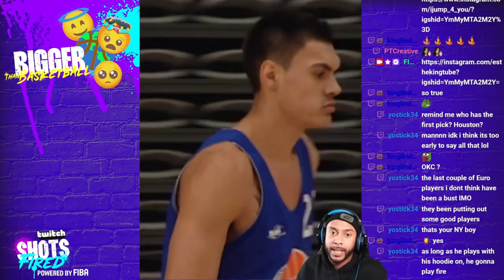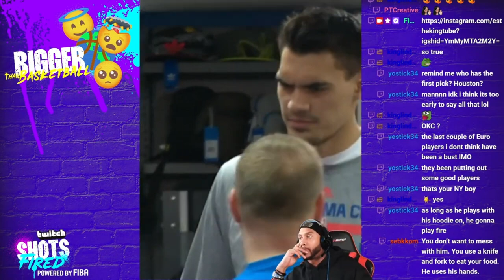Steven Adams: From Street Life to Basketball Superstar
In this segment from "Shots Fired" episode 3, Vince Change (@vincechang21) takes a closer look at the life and story of New Zealand basketball star Steven Adams. You won't believe the incredible journey that led him to the NBA.

Growing up in a rough neighborhood, Steven Adams could have easily fallen into a life of gang violence and crime. But basketball became his escape, his ticket to a better life. Vince explores how Steven's passion for the game kept him on the right path and helped him become the superstar he is today.

From his early days playing in New Zealand to his time at the University of Pittsburgh, Steven's journey to the NBA was full of twists and turns. But through it all, his dedication to the game never wavered.

Today, Steven Adams is one of the most dominant players in the NBA, known for his incredible strength, agility, and determination. But his story is so much more than just basketball. It's a story of perseverance, hard work, and the power of passion.

So if you're a fan of basketball, or just looking for some inspiration, be sure to check out this incredible segment from "Shots Fired" episode 3.
Make sure to like, comment, and subscribe to the FIBA channel for more fantastic basketball content, and don't forget to share this video with your friends and family who love basketball as much as you do!